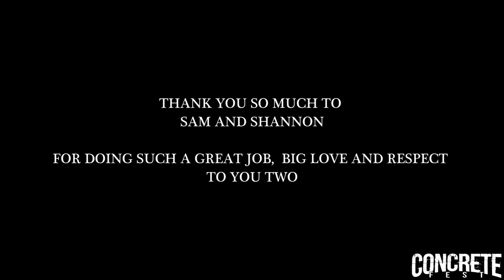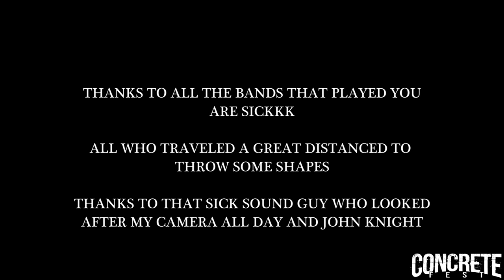CONCRETE FEST 3 - HIGHLIGHTS 2015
Reupload after Sam Palmers request for it to be taken down over the time period of concrete fest 4, revamped it a little and added extra clips, enjoy!